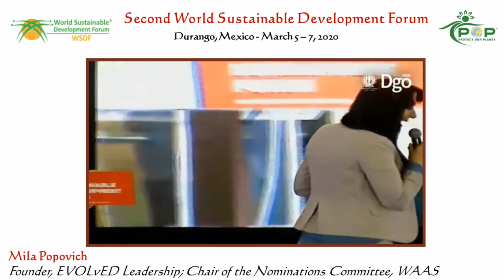Mila Popovich | Values and lifestyles for sustainability | World Sustainable Development Forum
Speaker: Mila Popovich
Designation: Founder, EVOLving Leadership USA; Chair of Nominations Committee, World Academy of Art and Science
Title of Presentation: Values and lifestyles for sustainability
Event: 2nd World Sustainable Development Forum (WSDF) at Durango, Mexico
Organizers: World Academy of Art and Science, World Sustainable Development Forum and the Protect Our Planet (POP) Movement